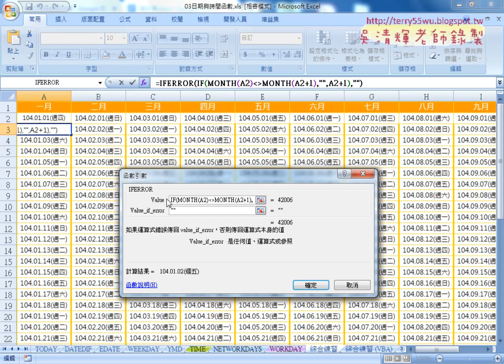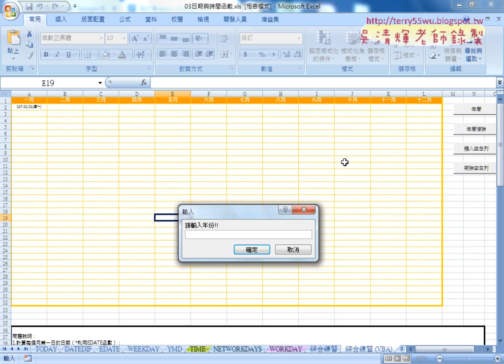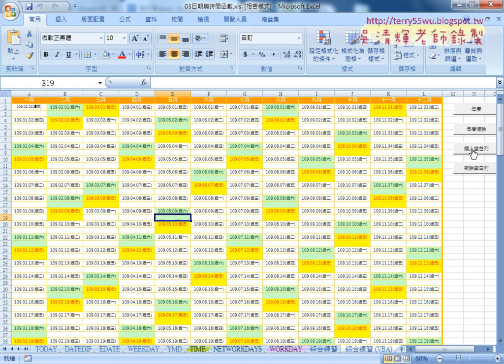09 用IF與MONTH判斷與IFERROR過濾